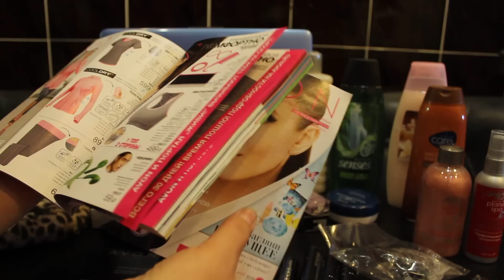Заказ Эйвон 4-2015Обувь домашняя жен.Дикая Кошка КремаAneww Clinical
После регистрации вам придет номер и пароль и вы сможете делать заказы по интернету со всеми скидками и подарками.